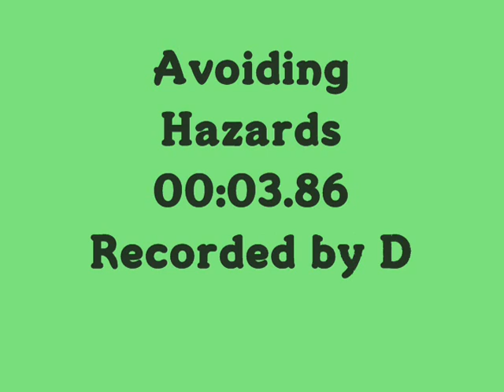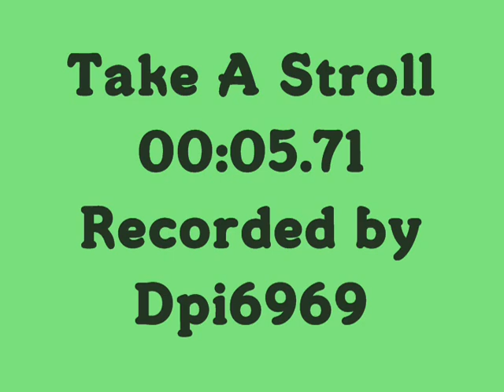MBP Speedruns (Updated as of October 13.) Part 1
This video have been updated by SOMEONE ELSE. This video have authorized by WMG. That's okay if my video have been blocked.

Updated Version include:

Added levels:

Diamond Round-Up
Learn The Wall Hit
Diagonal Movement
Battlecube

Removed Levels:

Let's Roll!
Learn the Random Force

-Recorded by
-Remove the Out Of Bounds in Teleporter Training (They will dislike it)
-Now with Sounds.

Song: Another Way to Die - Disturbed (2010)